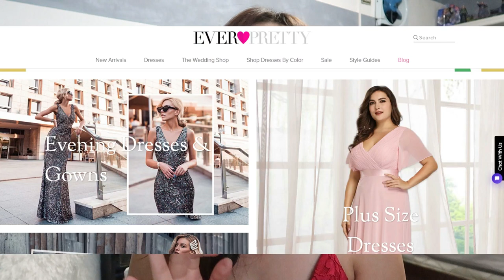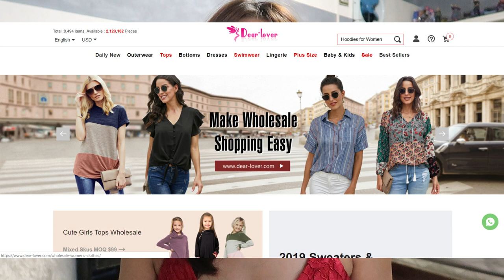DRESS and GYM OUTFITS ONLINE? SULIT at GANDA VHA?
Gym Outfits by Abeātis
Abeātis DIY Legging: Cut it!

Camera Used: Canong7x
Editor: Filmora Wodershare | Photoshop